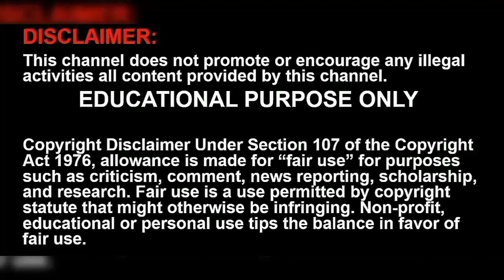சபரிமலை Kerala Lockdown FAKE News Explained | sabarimalai today news in tamil | part 3 | chrome tech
sabarimalai today news in tamil
சபரிமலை Kerala Lockdown FAKE News Explained | part 3 | chrome tech

in this video there is a lockdown in Kerala that news is spreading. what is that I explained in this video clearly for ayyappan temple devotees.
this video will useful for iyyappan pilgrims.

updated: 30.11.21